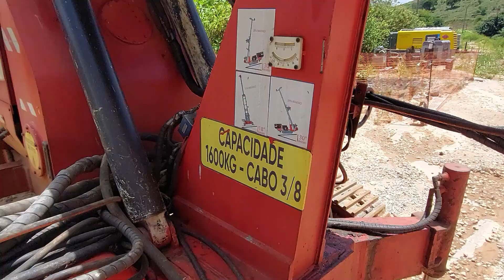[BR 381] Perfuratriz Bruta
Perfuratriz de grande porte pra perfurar rochas.